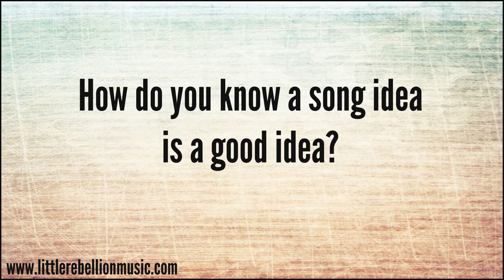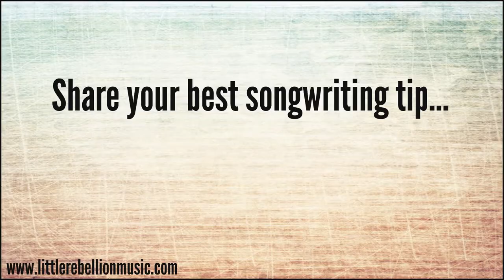The craft of songwriting: Doug Waterman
Songwriter Doug Waterman discusses song ideas, song editing, and shares a songwriting tip.